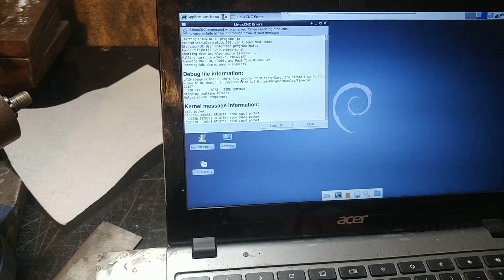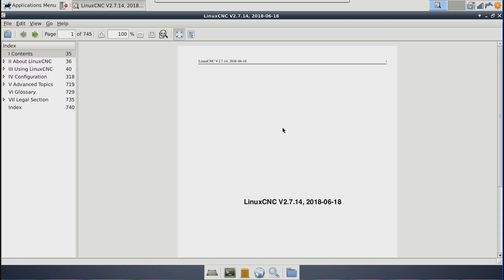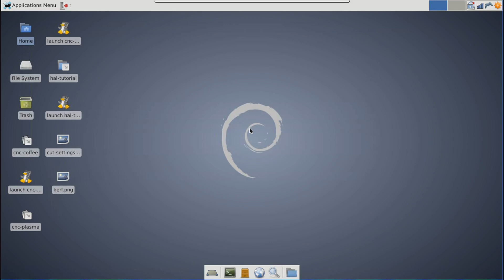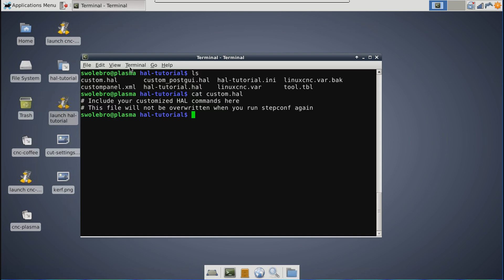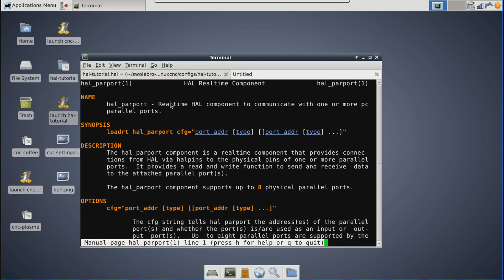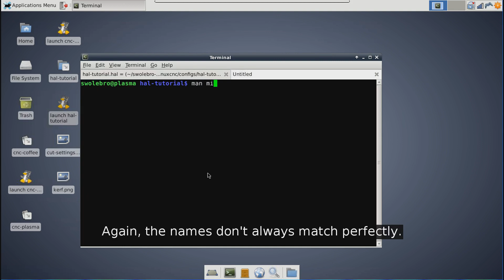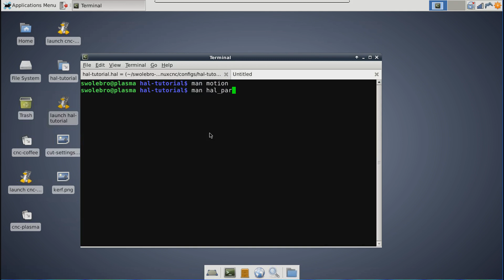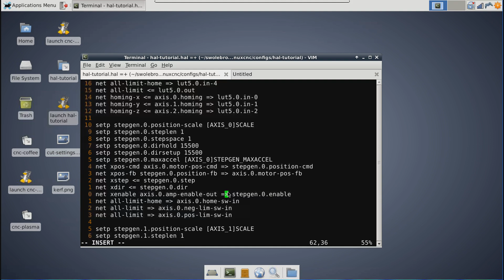LinuxCNC HAL #1: The Basics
Upshot: Laying the groundwork for this series and covering the results from the Stepconf Wizard.

Topic index:
00:00 - Intro, what's HAL for, lesson plan
04:56 - other docs, resources, and YouTube channels
07:10 - file layout
09:25 - the stepconf file, what the Stepconf Wizard misses
12:15 - what's in the INI
13:58 - the base HAL file, loadrt for HAL components
17:37 - addf, servo and base threads
19:24 - net commands, signal names, HAL is like a PCB
21:18 - types of HAL pins
21:47 - spindle-on, net arrows, parport pins
23:56 - setp, paport invert, my relays are backwards
25:16 - quick example: a safety interlock on a mill enclosure
28:23 - further changes to the Stepconf Wizard's HAL

Check out the latest, including my other notes and links to other people's videos and configs: